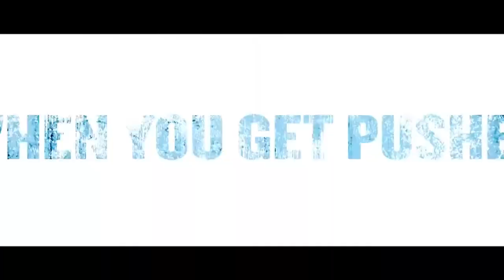Carjacked Trailer [2011]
If you're looking for a movie that's easy to watch look no further than Carjacked, a by-the-book thriller starring Stephen Dorff and beautiful Maria Bello. Subversive Rabbit recommends this movie, check out our site for more movie recommendations, reviews, news, and more.